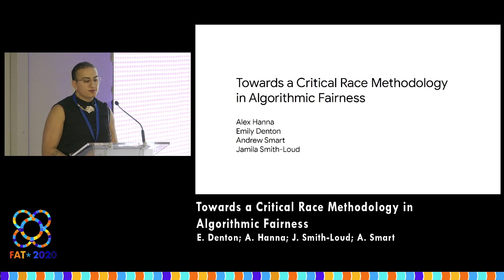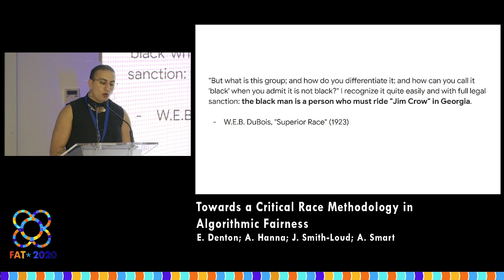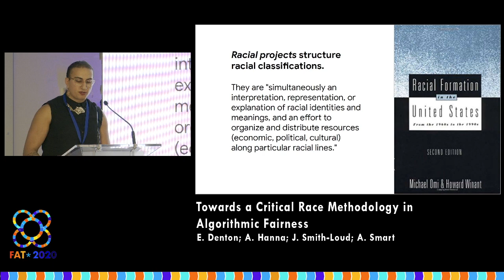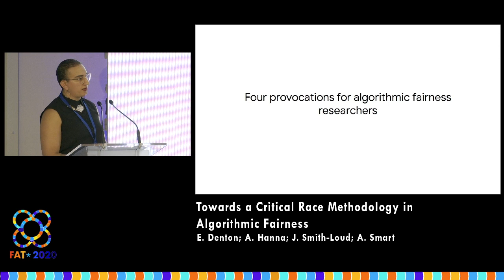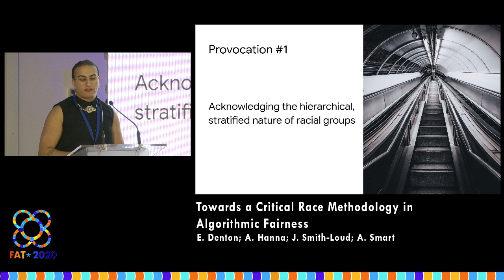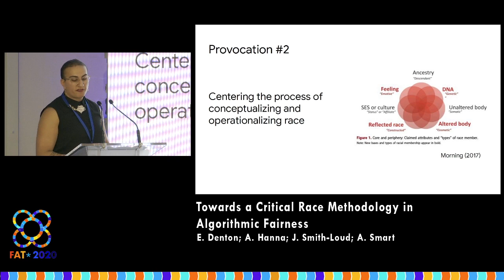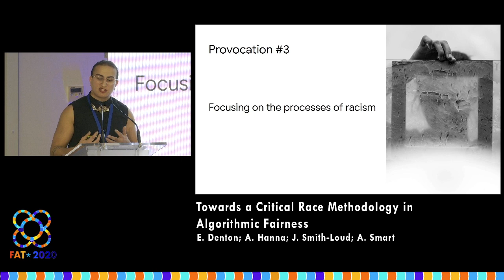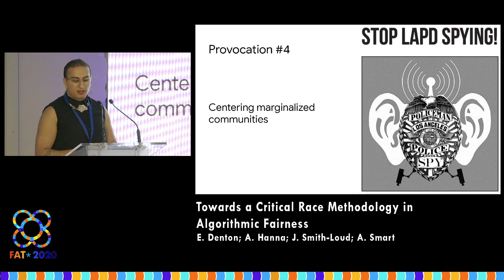Towards a Critical Race Methodology in Algorithmic Fairness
E. Denton; A. Hanna; J. Smith-Loud; A. Smart